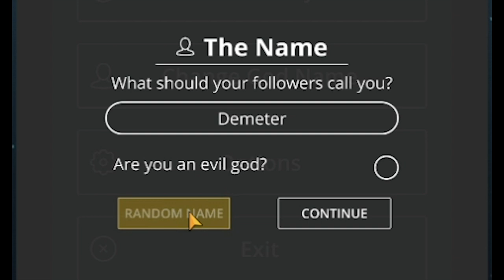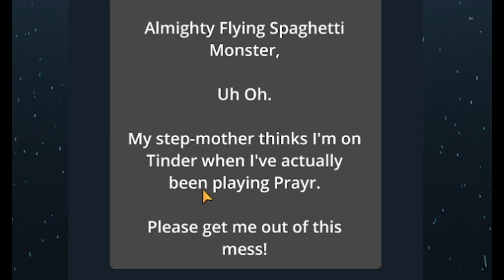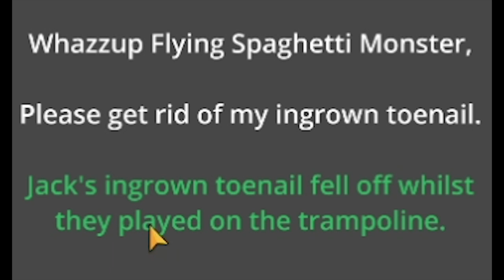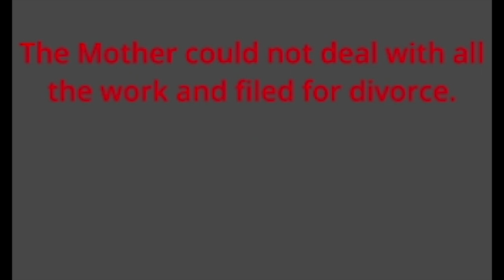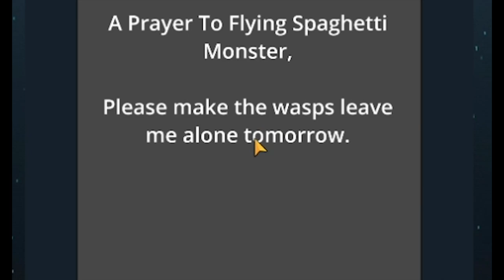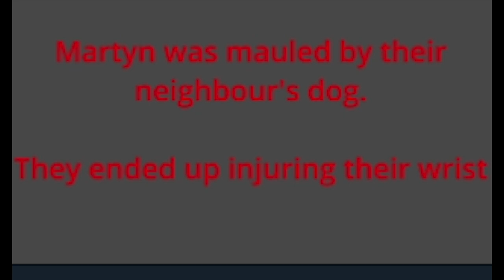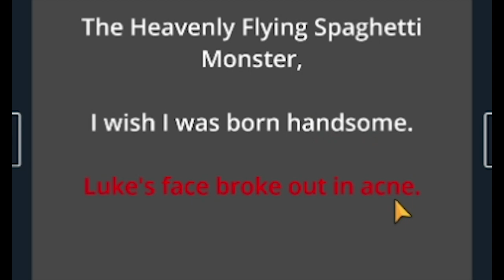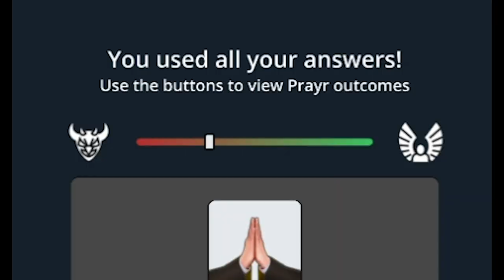I Answer PRAYERS that people wish they NEVER made in Prayr!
Epic Games Support a Creator Code: Litanah

Official Channel Members (using the "Join" Button on my YT Homepage):
Rusty Stork
William Pigott

A SPECIAL THANKS TO MY AMAZING PATREONS:
Homebase Serenity
Darkkomedy
Jamie Sherratt
Sodoffyapratt
Xingchen Cao
xReApeR
All Litanah Army uploads and Lit Gaming U.K production content is family friendly and should be a clean gaming experience. Just a British Guy who enjoys making funny gameplay, funny clips and some playthrough and funny walkthrough type creations too. Join the Litanah Army for the funniest game play clips, best guides and more. This channel wishes to offer 100% clean gamer viewing. I cannot control the comments but will do so to the best of my ability.